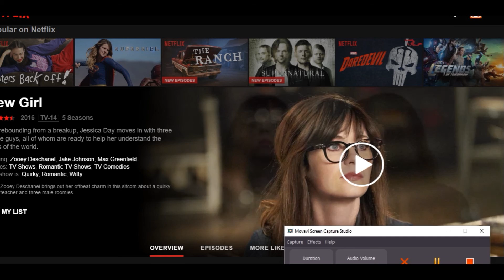New Girl (2011-) by Elizabeth Meriwether: My Comedy Theater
New Girl is owned by Meriwether, American Nitwits, Chernin, 20th Century Fox, and Fox please support the official release.